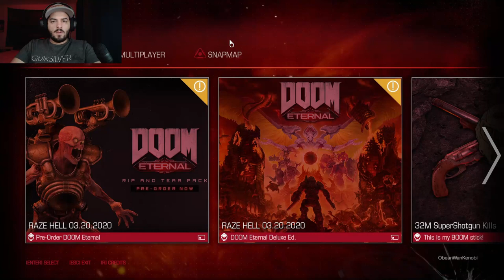Ripped and Torn! Doom Playthrough Episode 1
Starting out this series as a backlog filler between all of the awesome games coming out soon.

Catch me streaming this game and more on twitch

Stay in the loop with latest updates and schedules

I use it for streaming as well to prevent any DMCAs on my twitch channel.